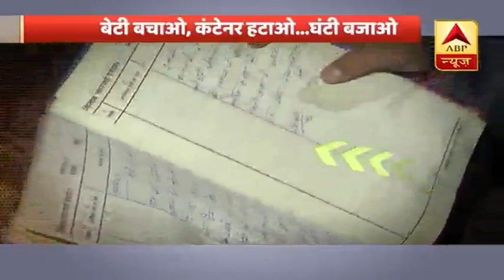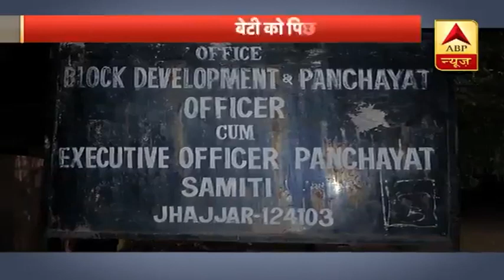Haryana: देखिए सरकार की शराब नीति ने कैसे महिलाओं को बेड़ियों में जकड़ दिया? | Ghanti Bajao